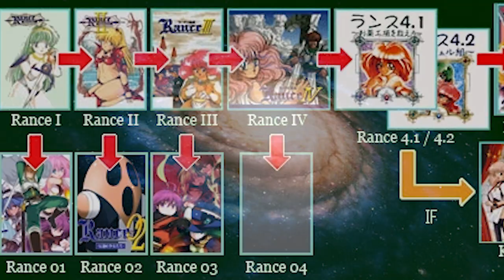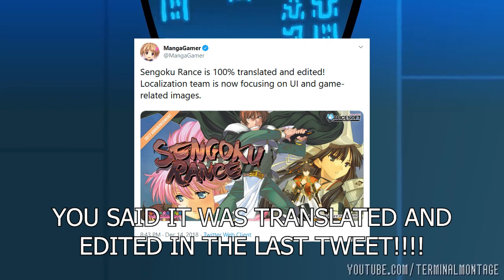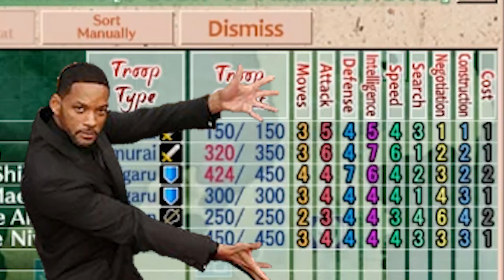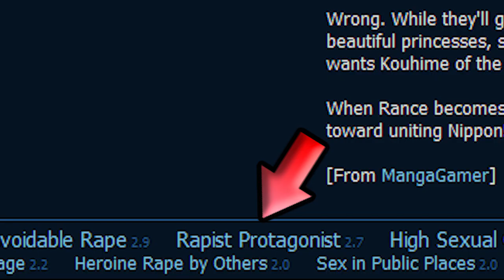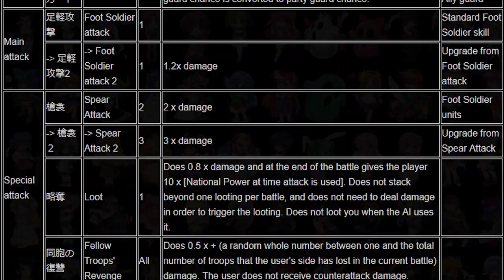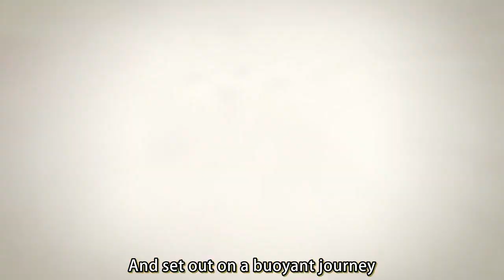New Translation, New Review - Sengoku Rance Review 2019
Making it's grand return to my channel the Sengoku Rance Review has been revamped and recompleted with the newly made MangaGamer translation.
Still my favorite game of all time so keep the bias in mind and draw your own conclusion. Either way hope you enjoy Sengoku Rance 2019 Review.
Links
Outro Music from Daibanchou